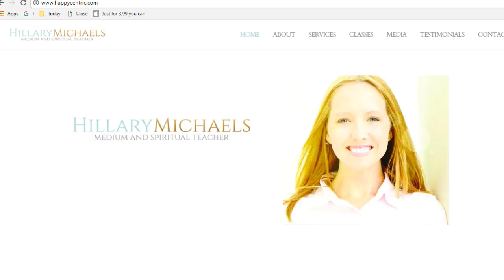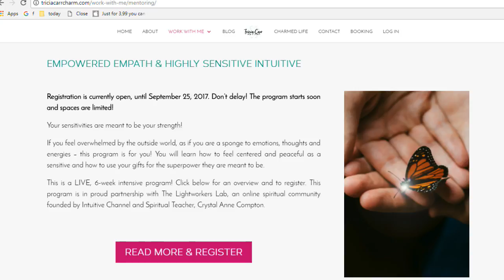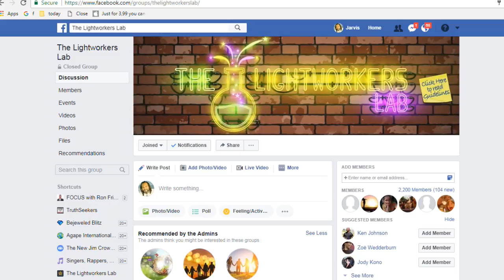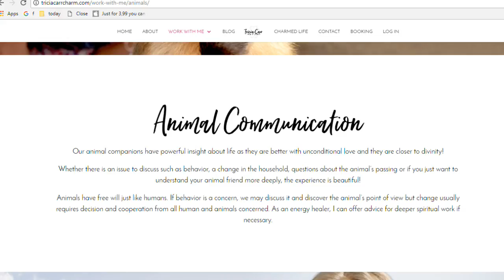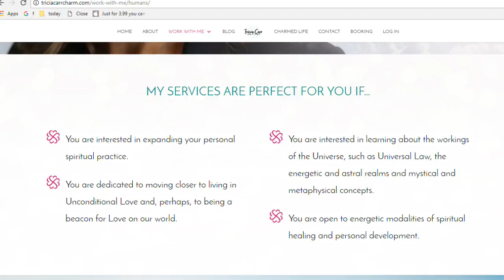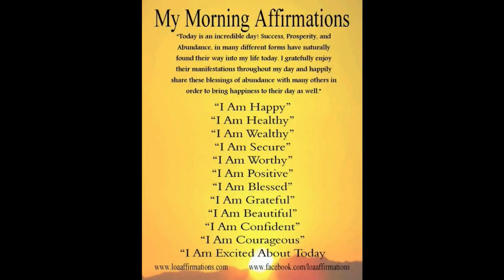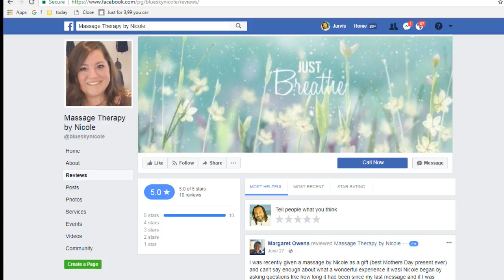Practical Tools to Clear Blocks to Spiritual Growth with Nicole Powers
On this episode of Charmed Life, Tricia Carr welcomes massage therapist, Nicole Powers. Join as the hosts discuss practical tools to align mind, body and spirit and to clear blocks to spiritual growth. Live listeners call in for spiritual advice and intuitive readings.